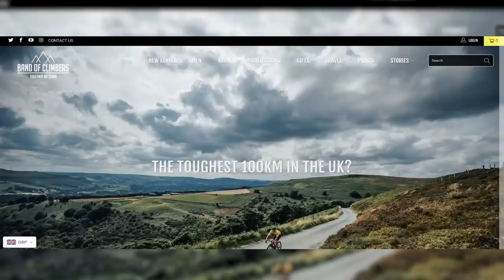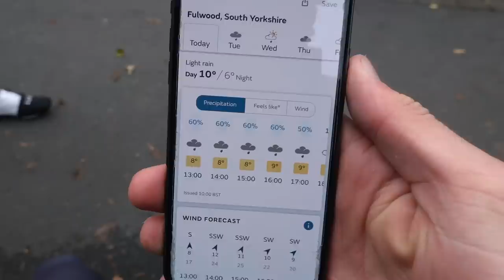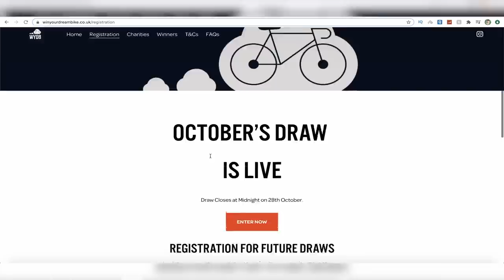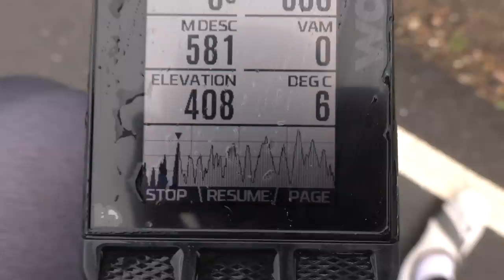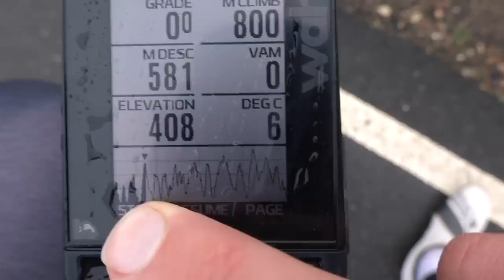I attempted the HARDEST 100km bike ride in the UK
Today me and Chris decided to take on the 'Hardest 100km ride in the UK' and it certainly lived up to it's title.

Social media!